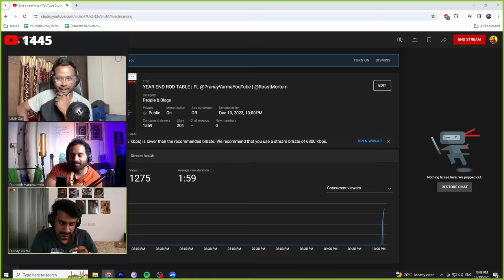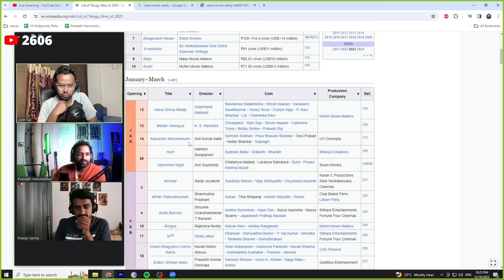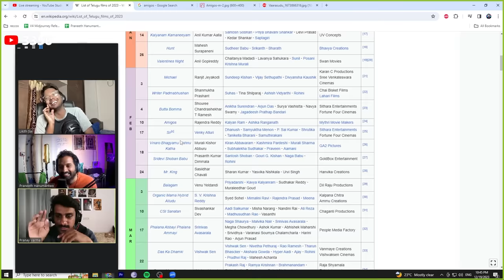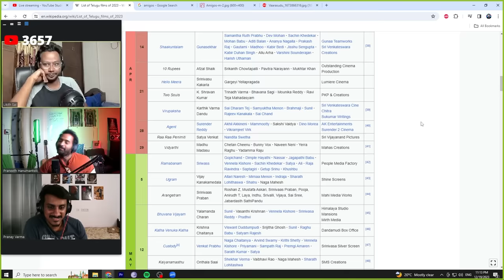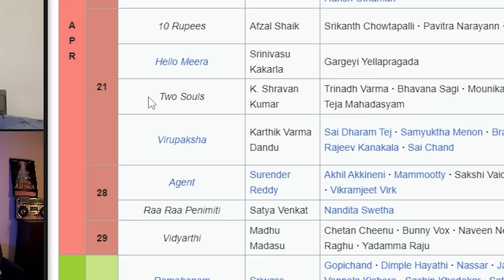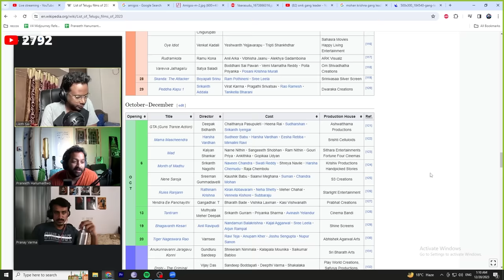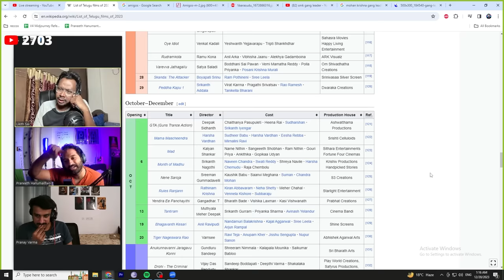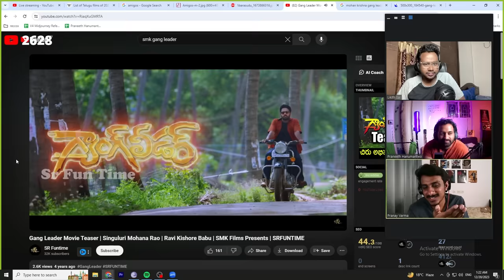2023 TELUGU CINEMA ROD TABLE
Gatti gundelu ra manavi..

Andaruu noone petkondi..neel taagandi..baa padukondi..happy ga undandi mowa..